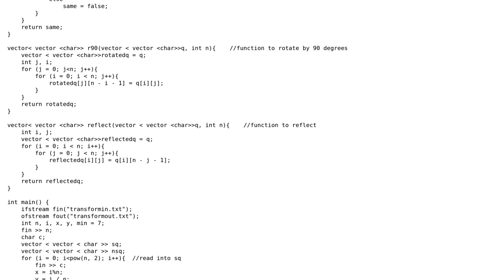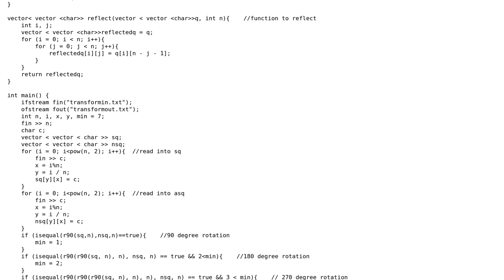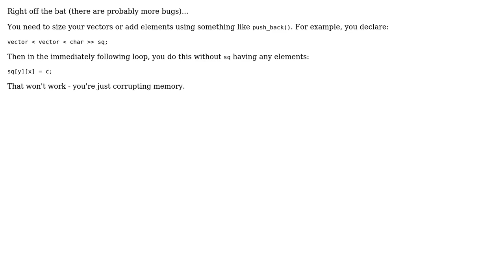Vector subscript out of range in C++, cannot find source of error (2 Solutions!!)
Vector subscript out of range in C++, cannot find source of error

With thanks & praise to God, and with thanks to the many people who have made this project possible! | Content (except music & images) licensed under CC BY-SA | Music | Images & others | With thanks to user NathanOliver user Michael Burr user Matt Wang and the Stack Exchange Network Trademarks are property of their respective owners. You are responsible for your own actions.